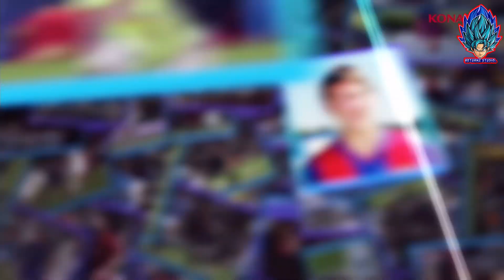อัพเดท!! การแจกฟรี ตำนานแพ็คใหม่ อีเว้นท์แจกฟรี สิ่งที่จะเข้ามาใหม่วันจันทร์!! | eFootball 2024